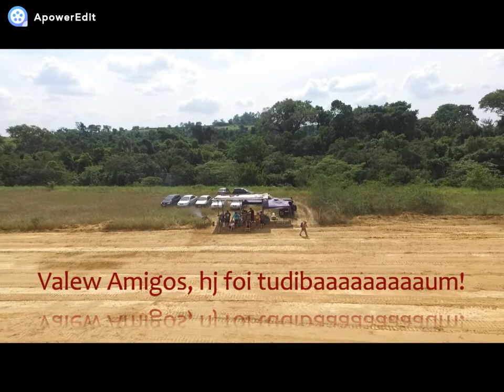Aeromodelismo Haras - Limpeza da pista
Hoje foi dia de Limpeza na nossa pista de Aeromodelismo Haras, Limpeza com Direito a Churrasco com os amigos!!! Espero que Gostem!

Valew!

Abraços